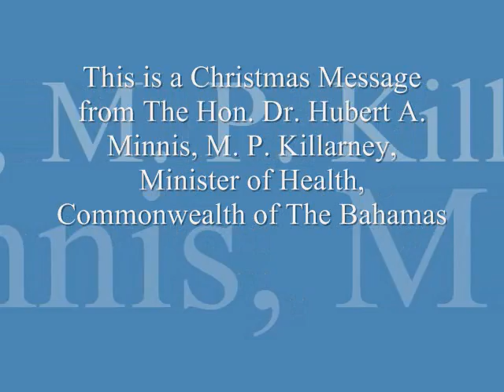Christmas Message from Dr Minnis